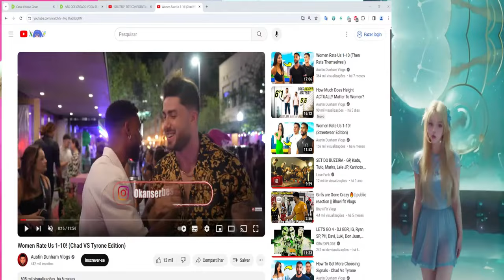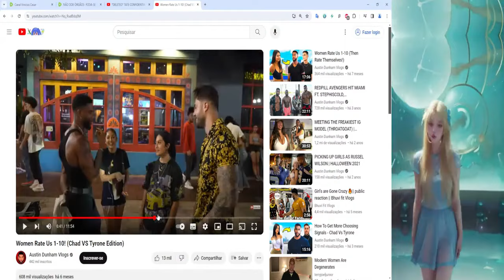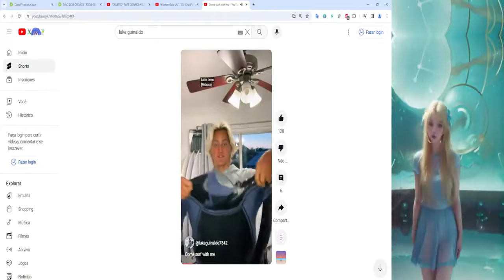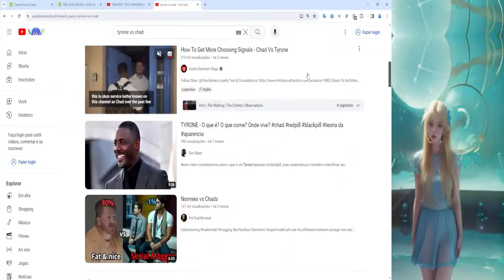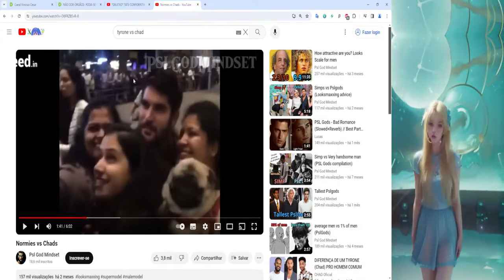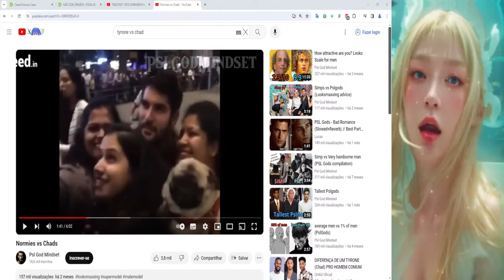Chad Turco vs Tyrone no infield night game, React com Manlet Brasil e Inscritos